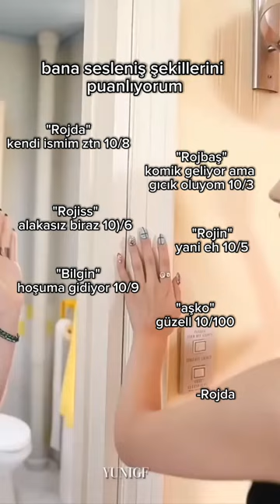Rojda keşfetol shorts akım shorts itzy midzy keşfet